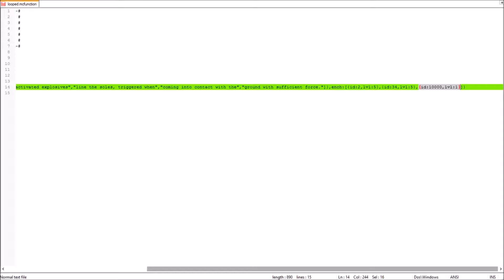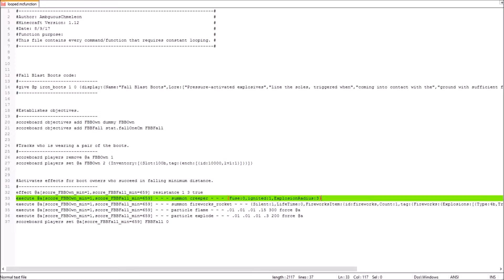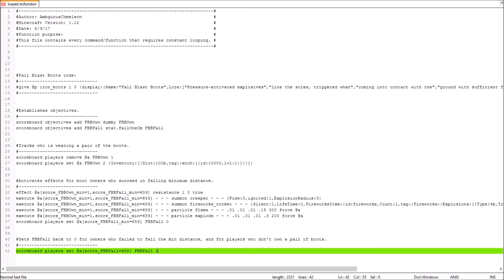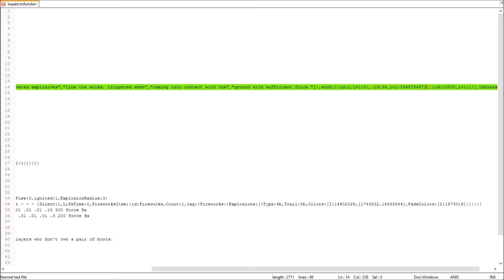Fall Blast Boots - Adventurer's Arsenal - Ep. 2 (Vanilla Minecraft Custom Coding Tutorial)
Today in Adventurer's Arsenal we create the Fall Blast Boots, a piece of footwear that causes explosions when you fall to the ground with enough force, hurting all nearby mobs! Vanilla Minecraft, no mods.